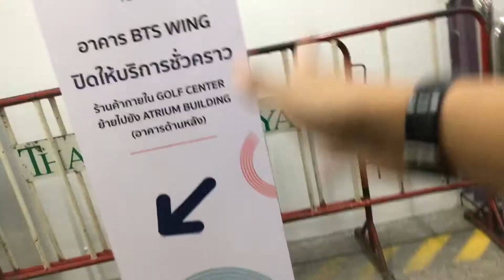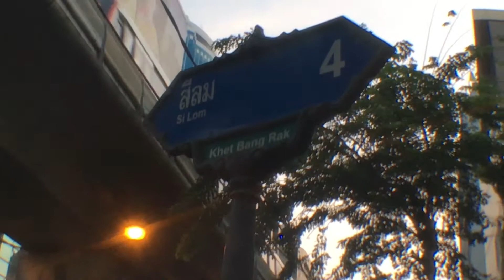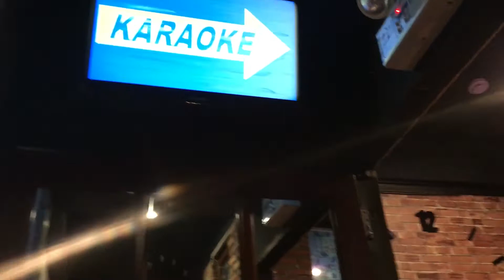KARAOKE BAR TIME AT SILOM (BANGKOK THAILAND)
Took this video during pandemic March  2021

bars in bangkok
pub
gay
lgbt in thailand
Gay bars in thailand
bangkok
Thailand
gay street
Silom  soi 4 bangkok
Soi 4 gay bars
Gay bar
Karaoke
Videoke